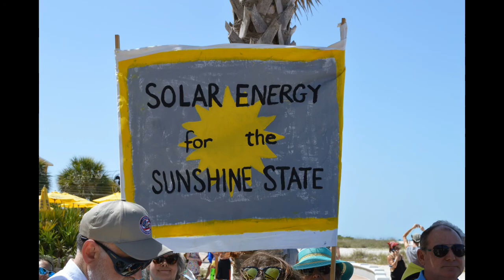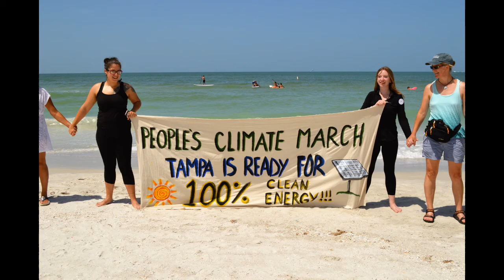Hands Across the Sand - 2017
Hands Across the Sand - Treasure Island, FL - May 20, 2017